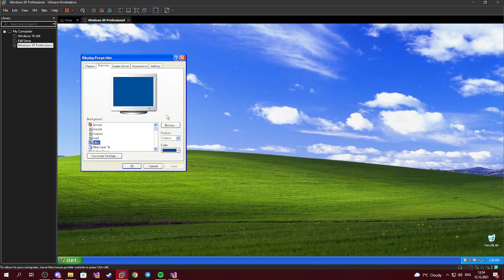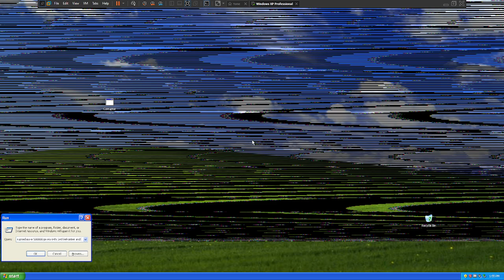Corrupter.exe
if someone want see code - whyred#4010
sorry if on end the text is not readable